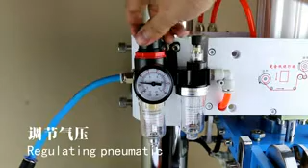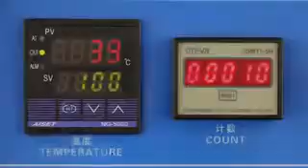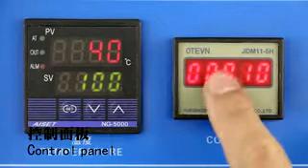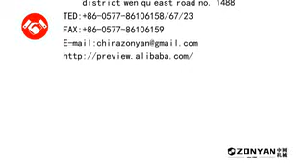819H Pneumatic foil stamping machine with printing area 116*120mm